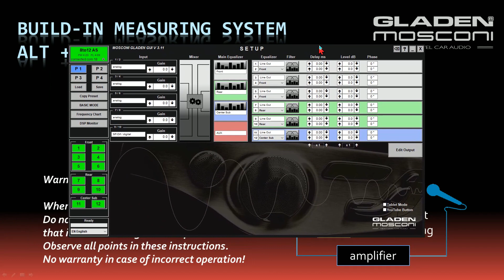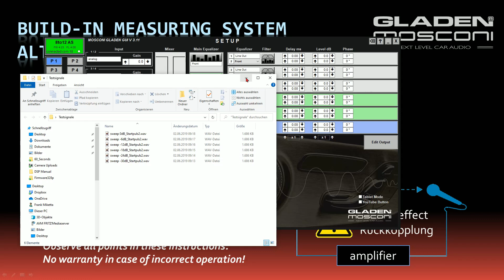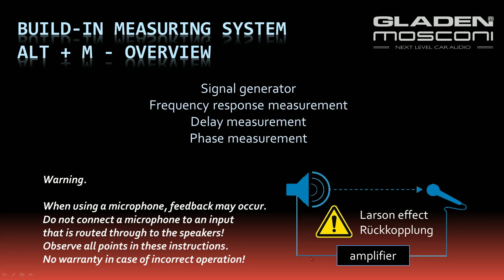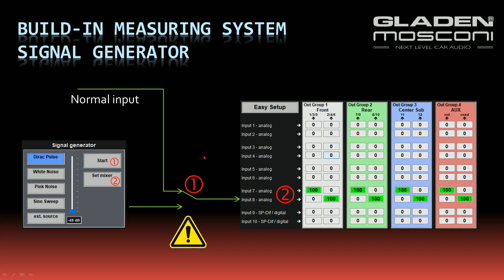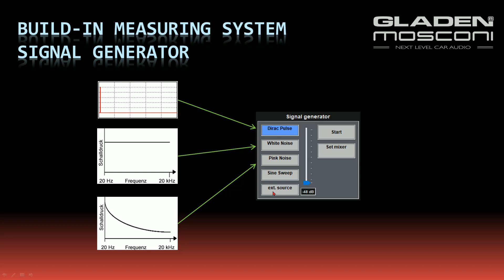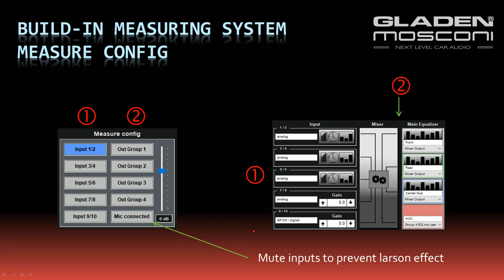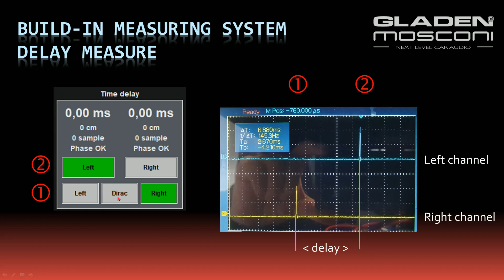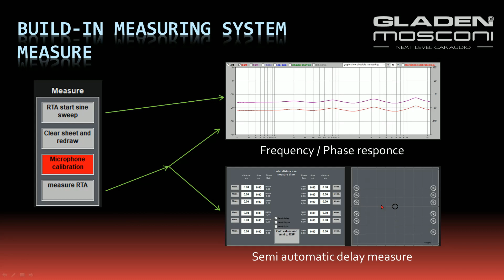9.0 Build-In measure system - overview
(german below)

High-precision measuring system, resolution
+/- 0.5dB
+/- 0.01ms

Activate the measuring functions: ALT+M

Warning!

Feedback may occur when using a microphone.
Do not connect a microphone to an input
that is routed through to the speakers!
Observe all points in these instructions.
No warranty in case of incorrect operation!

Hochpräzises Messsystem, Auflösung
+/- 0.5dB
+/- 0.01ms

Aktivieren der Messfunktionen: ALT+M

Warnung!

Bei Verwendung eines Mikrofons kann es zu Rückkopplungen kommen.
Schließen Sie ein Mikrofon nicht an einen Eingang
der zu den Lautsprechern durchgeroutet ist!
Beachten Sie alle Punkte in dieser Anleitung.
Keine Gewährleistung bei Fehlbedienung!